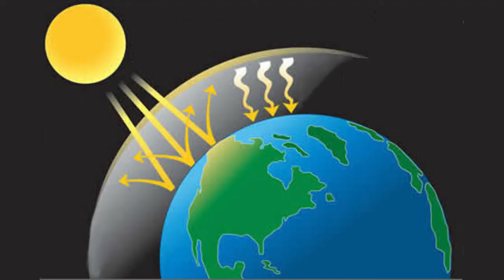Global Warming Is Fine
Humans did not create Global Warming. It's a perfectly natural process.